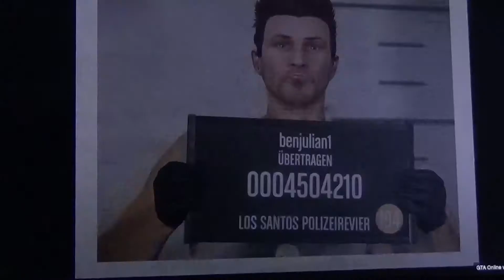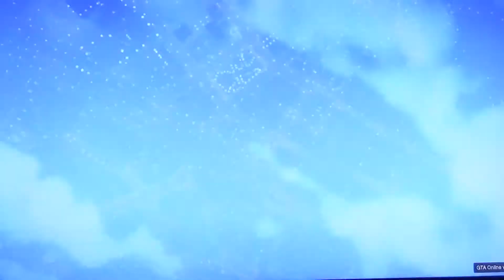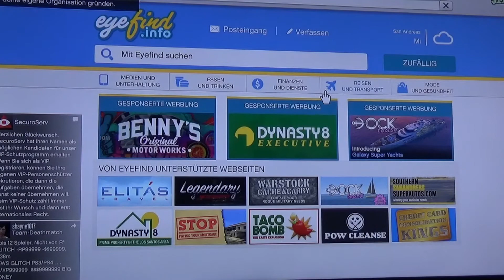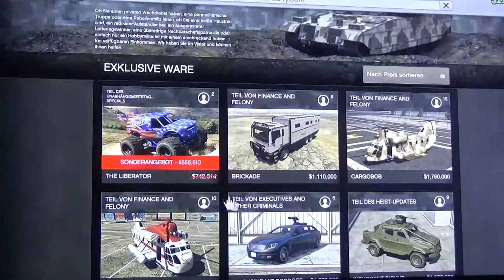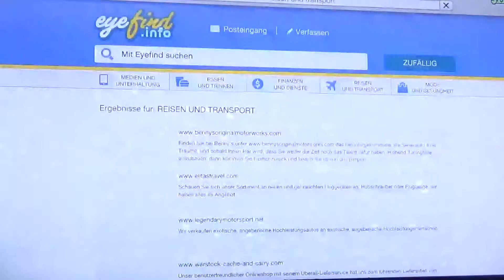GTA Online ,, Charakterübertragung : Oberköper durchsichtig + Rote Augen + John Marston ,, #151 PS4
Ich hab es endlich geschaft mit GTA5 für die PS4 zu kaufen. Ein Singelplayer Video kommt natürlich auch noch. Aber zum Thema zurück natürlich hab ich meinen alten Charakter übertragen. Und leicht angepasst. Aber seht selbst. Ich bin benjulian1. Habt Fun !!!

Es kammen im Moment so wenig Videos weil , ich wenig Zeit habe und Süchtig von PTCG und Uncharded 4 ( beide  Account Namen weiter unten ) geworden bin. Außerdem habe ich auch noch einen Job und Freizeit. In der ich mir natürlich auch YouTube Videos oder Sachen mit Freunden und Familie machen möchte. Trozdem höre ich nie mit YouTube auf oder löche meine alten Videos. Aber jetzt bin ich ja wieder da.

Best of Far Cry 4 ,, Von Tigern und Nashornern getötet und mehr ,, Part 1 benjulian1 ( PS3 ) :

Ihr wollt ins Video :
Jeder der mitspielen möchte mein PS3 Name ist : ,, benjulian1 ,, einfach Freundschaftsanfrage schicken. Ich werde dann in denn Sozialen Netzwerken posten wann ich GTA Online oder ein anders Spiel spiele. ( Kann sein das ich das dann aber nicht alles aufnehme aber wenn ich einen meiner Abonnenten sehe sage ich mir spontan ich nehme jetzt auf. Ich lade euch dann wenn ein, wenn ich Rennen,... spiele. Oder wenn ihr seht ich zocke GTA Online einfach Nachricht schreiben und fragen ob ich aufnehme und ob ich euch einlade. Freund mich wenn ihr mitspielen wollt.Wenn ich aber z.B Far Cry 4 spiele möchte ich vieleicht kein GTA online spielen. Außerdem möchte ich auch nicht das meine eigenen Deathmatch oder Rennen schlecht bewertet werden. Wenn das zu oft passiert kann es sein das ich mit euch nicht mehr aufnehme. Außerdem hab ich jetzt eine Whats App Gruppe jeder der in die Gruppe möchte kann mir die Nummer auf PSN oder auf Facebook schieken ( Facebook : Benjulian Krug ) .Außerdem poste ich auf meinen Sozialen Seiten immer wenn ich ein Abonnenten-Zocken mache. Also ein kleiner Tipp folgt mir da. Und meinen PSN namen kennt ihr ja. Ich hoffe wir zocken mahl zusammen.

PSN : benjulian1 / benjulian2
musical.ly : @ytbenjulian1
Warframe LetsPlay Clan : YTBenjulianGang / YTBenjulian Gang
PokemonTrainingCardGameOnline ( PTCG ) : benjulian1

( Dieses Video wurde von 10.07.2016 bis 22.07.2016 produziert )